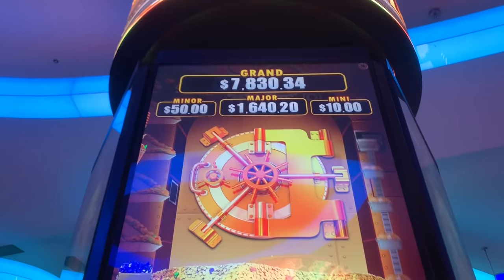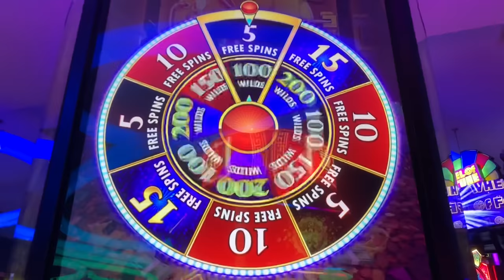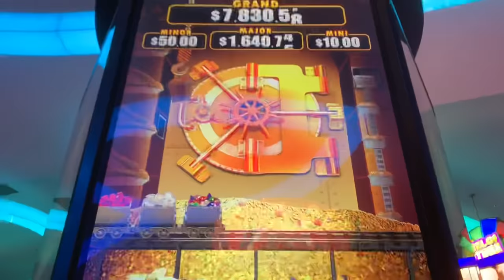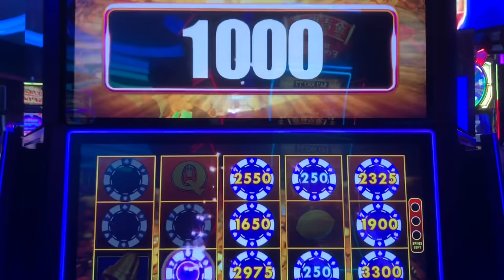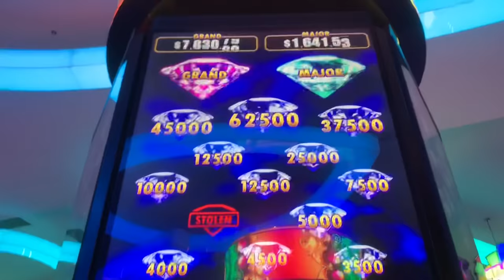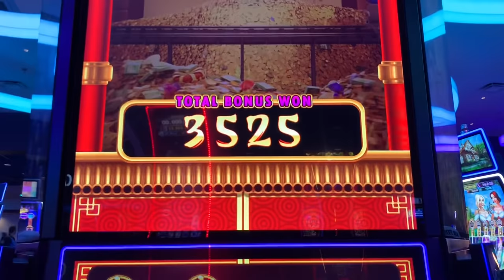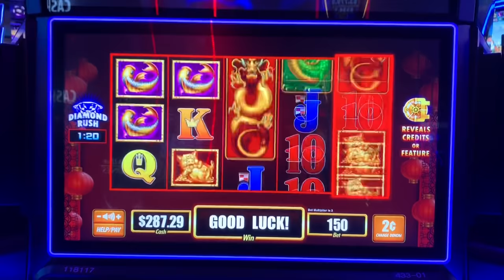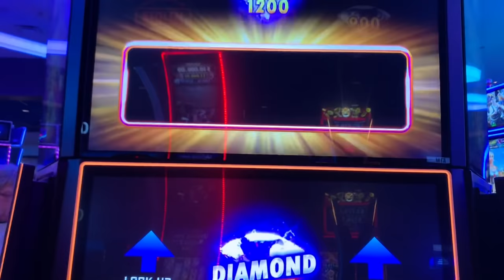⭐️NEW SLOT - THE VAULT⭐️LETS EMPTY THE VAULT!! BONUS AND FREE GAMES GREAT WIN SLOT MACHINE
Slot Machine Games
1. The Vault - Vegas Luck
2. The Vault - China Blessing

Ending Song
Tobu - Memerize

Mostly Treasure Island and Mystic Lake, occasionally Grand Casino Hinckley (All casinos are located in Minnesota)